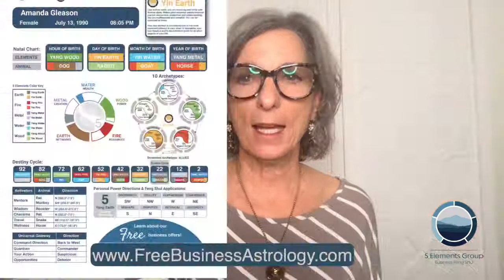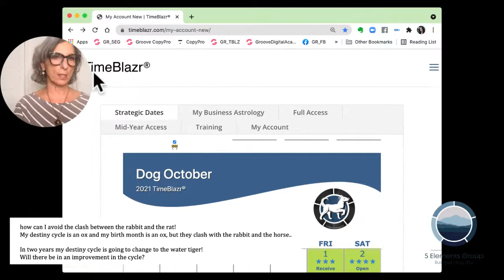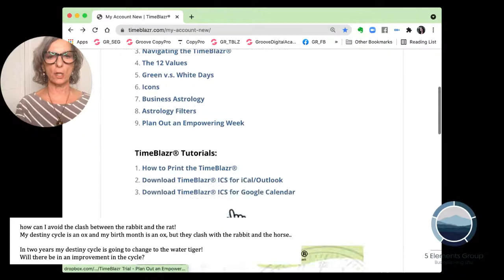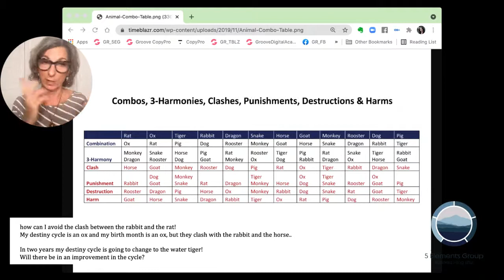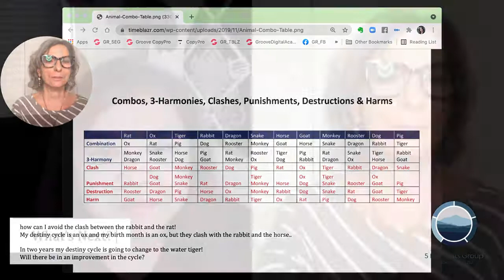Q&A Friday - October 2021 Business Feng Shui Toolkit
It's Q&A Friday where we answer your questions about Chinese Metaphysics! Today, we answered questions about clashes, harms and punishments in an astrology chart, as well as, discussed what’s happening next at 5 Elements Group!

As mentioned in this video, sign up for the replay of my class, 12 Keys to Unlock Your Internal Codes, to release and let go of the trauma of the last 12 years. There are 3 powerful dates left in the year!

For the Dog Month of October 2021, I will be sharing my Business Feng Shui Toolkit to help you build and strengthen your success by using Feng Shui, Astrology, Favorable Timing with the TimeBlazr® and Universal Intelligence with Universal Gateway™. Join us weekdays at 12PM noon PDT.

Tune in daily at 12PM Noon PST:
 - Mondays: Business Astrology
 - Tuesdays: Business Feng Shui
 - Wednesdays: Favorable timing with the TimeBlazr®
 - Thursdays: Universal Gateway™
 - Fridays: Live Q&A

Sign up for the 12 Keys to Unlock Your Internal Code course

Download my free 2021 Annual Feng Shui & Flying Star Compass Dials

Sign up for a free 30-day trial of the TimeBlazr® to start using favorable timing

If you enjoy this content, I invite you to my 2022 Annual Event year of the Water Tiger on Jan 8 + 9. Set yourself up for success by learning how to tap into the new energetics of the year through Person (Astrology), Space (Feng Shui), Time (TimeBlazr®) and Universe (Universal Gateway™). Early bird tickets available now